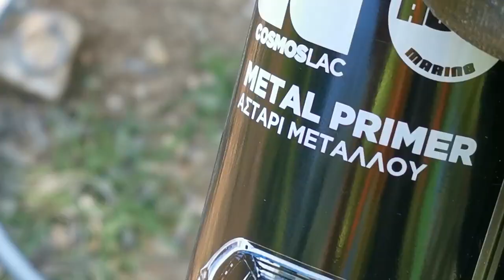ELEGANT WALL HANGINGS FROM A PIECE OF TWINE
DIYing with what I find at home has become on of my favourite sports. This time I worked with some hoops of a curtain rod and some twine. As you have already seen in the previous DIYs, I love the organic elements to create a little bit of a rustic piece of art.
In the video you will see two wall decor projects, that include macrame tutorial:

1.The first one is a giant Macrame Leaf, inspired by the giant banana leaves (p.s. you can see it also as a giant feather). It is made with a piece of copper and some twine. Don't forget to touch up in the end with a hair fixing spray, this will allow the piece to remain in shape, no matter how much heavy it is. The style of the piece is Boho/Rustic.

2. A geometric wall art made with a big ring (from any sort of barrel or maybe an embroidery hoop), a curtain rod hoop and twine. If you want an even better result, spray-paint it in gold. The result is really elegant, and the style of the piece is more Midcentury/Minimal.

I really think that these two simple DIYs can easily become a headboard piece for your bed, if you don't have one.
Again I am suggesting you no budget DIYs that are super easy to do.